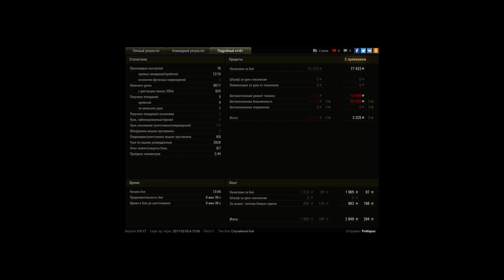Grille 15, Ласвилль, Стандартный бой